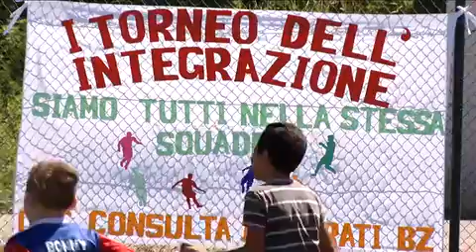Primo torneo dell immigrazione